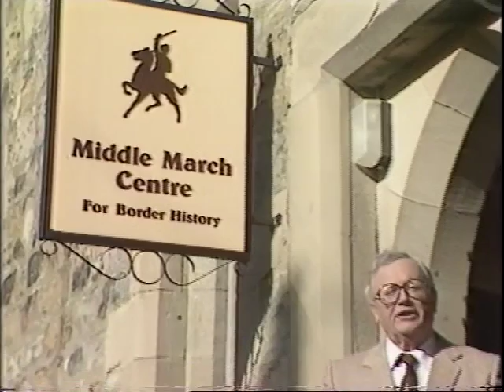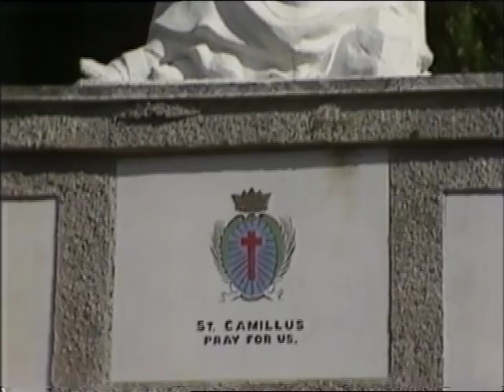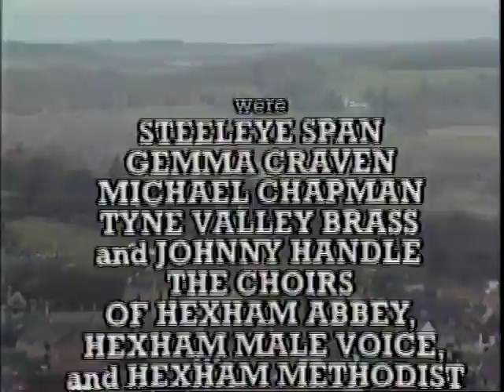"Highway" Hexham, 1984 (ITV)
In 1984, the Northumberland market town of Hexham was host to the popular ITV Sunday Evening Programme, "Highway", hosted by Sir Harry Secombe. The show mixed hymns and chat. Guests sang religious songs, gave readings or talked about their lifestyles and spiritual feelings.

Some well-known Hexham personalities featured in this programme - including local Institutions such as Hexham Auction Mart, Hexham Abbey, The Abbey Choir, and the renowned Hexham Male Voice Choir plus guests such as the famous British folk group Steeleye Span, actress Gemma Craven and folk singer Johnny Handle.

Venues include Chesters Roman Fort, The Hunday National Tractor Museum (including a look at the oldest tractor in the world!) the Roman Wall World Heritage site (Hadrians Wall), the magnificent countryside of Northumberland and Hexham Auction Mart, at it's original site near the heart of the ancient Market Town. The 30 minute programme ends in Hexham Market Place with Tyne Valley Brass Band providing the music for the gathered crowd of singers and townspeople to sing along to.

This is a fascinating short snapshot of the Hexham of the day.

Back then, Ronald Reagan was the US President; Band Aid recorded "Do They Know its Christmas" and the Space Shuttle Discovery made its maiden Voyage - 1984.
All Rights ITV.